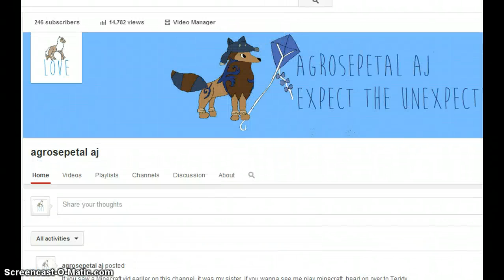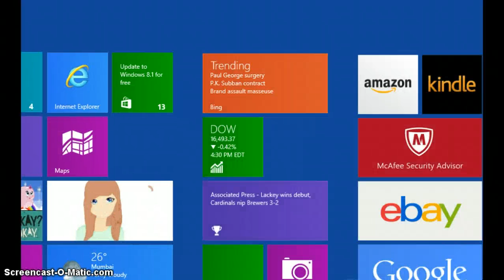Sorry guys ( not quitting chill out )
Sorry if you thought I'd quit on you. Sorry If i hurt you.